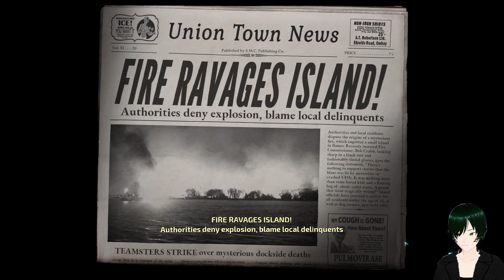Destroy All Humans Episode 7